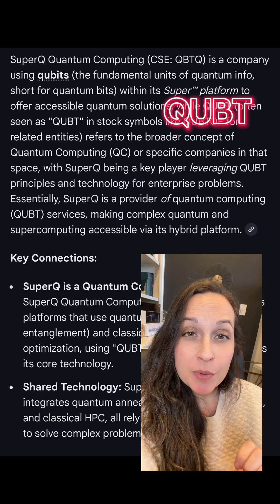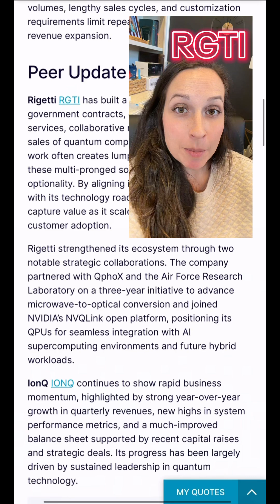Quantum Is Exploding in the News — QUBT, RGTI, IONQ & QBTS 🚀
Quantum computing is everywhere in the headlines right now! 📈 In this video, I’m breaking down the latest buzz around QUBT, RGTI, IONQ, and QBTS, and why these names are showing up in big news articles.

🔥 From stock movement to national security and cloud strategy — quantum is heating up fast!

👍 Like the video if you’re bullish on quantum